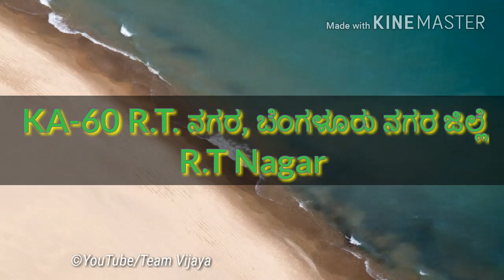KA 70 Karnataka's new RTO registration numbers|strarted from KA - 01 to KA - 70| 2018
*ವಾಹನ ಸಂಖ್ಯೆ ಯಾವ ಜಿಲ್ಲೆಯದ್ದು ಅಂತ ತಿಳ್ಕೊಳೋದು ಗೊತ್ತಾ.. ಗೊತ್ತಿರ್ಲಿಲ್ಲ ಅಂದ್ರೆ ತಿಳ್ಕೊಳ್ಳಿ*

KA-01 ಬೆಂಗಳೂರು ಕೇಂದ್ರ , ಕೋರಮಂಗಲ
KA-02 ಬೆಂಗಳೂರು ಪಶ್ಚಿಮ, ರಾಜಾಜಿನಗರ
KA-03 ಬೆಂಗಳೂರು ಪೂರ್ವ, ಇಂದಿರಾನಗರ
KA-04 ಬೆಂಗಳೂರು ಉತ್ತರ, ಯಶವಂತಪುರ
KA-05 ಬೆಂಗಳೂರು ದಕ್ಷಿಣ, ಜಯನಗರ 4th ಬ್ಲಾಕ್
KA-06 ತುಮಕೂರು
KA-07 ಕೋಲಾರ
KA-08 ಕೋಲಾರ್ ಗೋಲ್ಡ್ ಫೀಲ್ಡ್ಸ್ (KGF)
KA-09 ಮೈಸೂರು ಪಶ್ಚಿಮ
KA-10 ಚಾಮರಾಜ್ನಗರ
KA-11 ಮಂಡ್ಯ
KA-12 ಮಡಿಕೇರಿ
KA-13 ಹಾಸನ
KA-14 ಶಿವಮೊಗ್ಗ
KA-15 ಸಾಗರ
KA-16 ಚಿತ್ರದುರ್ಗ
KA-17 ದಾವಣಗೆರೆ
KA-18 ಚಿಕ್ಕಮಗಳೂರು
KA-19 ಮಂಗಳೂರು (ಕುಡ್ಲ )
KA-20 ಉಡುಪಿ
KA-21 ಪುತ್ತೂರು
KA-22 ಬೆಳಗಾವಿ
KA-23 ಚಿಕ್ಕೋಡಿ
KA-24 ಬೈಲಹೊಂಗಲ್
KA-25 ಧಾರವಾಡ
KA-26 ಗದಗ
KA-27 ಹಾವೇರಿ
KA-28 ವಿಜಯಪುರ
KA-29 ಬಾಗಲಕೋಟೆ
KA-30 ಕಾರವಾರ
KA-31 ಸಿರ್ಸಿ
KA-32 ಕಲಬುರಗಿ
KA-33 ಯಾದಾಗಿರ
KA-34 ಬಳ್ಳಾರಿ
KA-35 ಹೊಸಪೇಟೆ
KA-36 ರಾಯಚೂರು
KA-37 ಕೊಪ್ಪಳ
KA-38 ಬೀದರ
KA-39 ಭಾಲ್ಕಿ
KA-40 ಚಿಕ್ಕಬಳ್ಳಾಪುರ
KA-41 ಬೆಂಗಳೂರು ವೆಸ್ಟೆರ್ನ್ ಸುಬುರ್ಬ್ಸ್: ಕೆಂಗೇರಿ
KA-42 ರಾಮನಗರ
KA-43 ದೇವನಹಳಿ – ಕೆಂಪೇಗೌಡ ಅಂತರಾಷ್ಟ್ರಿಯ ವಿಮಾನ ನಿಲ್ದಾಣ, ಬೆಂಗಳೂರು ಗ್ರಾಮೀಣ ಜಿಲ್ಲೆ
KA-44 ತಿಪಟೂರು, ತುಮಕೂರು ಜಿಲ್ಲೆ
KA-45 ಹುಣಸೂರು , ಮೈಸೂರು ಜಿಲ್ಲೆ
KA-46 ಸಕ್ಲೇಶಪುರ , ಹಾಸನ ಜಿಲ್ಲೆ
KA-47 ಹೊನ್ನಾವರ
KA-48 ಜಮಖಂಡಿ
KA-49 ಗೋಕಾಕ
KA-50 ಬೆಂಗಳೂರು, ಯೆಲಹಂಕ
KA-51 ಬೆಂಗಳೂರು, ಎಲೆಕ್ಟ್ರಾನಿಕ್ಸ್ ಸಿಟಿ (BTM 4th Stage)
KA-52 ನೆಲಮಂಗಲ, ಬೆಂಗಳೂರು ಗ್ರಾಮೀಣ ಜಿಲ್ಲೆ
KA-53 ಬೆಂಗಳೂರು, ಕೃಷ್ಣರಾಜಪುರಂ
KA-54 ನಾಗಮಂಗಲ
KA-55 ಮೈಸೂರು ಪೂರ್ವ
KA-56 ಬಸವಕಲ್ಯಾಣ
KA-57 ಶಾಂತಿನಗರ, ಬೆಂಗಳೂರು ನಗರ ಜಿಲ್ಲೆ
KA-59 ಚಾಮರಾಜಪೇಟೆ, ಬೆಂಗಳೂರು ನಗರ ಜಿಲ್ಲೆ
KA-60 R.T. ನಗರ, ಬೆಂಗಳೂರು ಬೆಂಗಳೂರು ನಗರ ಜಿಲ್ಲೆ
KA-61 ಮ್ಯಾರಥಹಳ್ಳಿ, ಬೆಂಗಳೂರು ನಗರ ಜಿಲ್ಲೆ
KA-62 ಸುರತ್ಕಲ್, ಮಂಗಳೂರು ಜಿಲ್ಲೆ
KA-63 ಹುಬ್ಬಳ್ಳಿ
KA-64 ಮಧುಗಿರಿ, ತುಮಕೂರು ಜಿಲ್ಲೆ
KA-65 ದಾಂಡೇಲಿ
KA-66 ತರೀಕೆರೆ
*_KA_ -67 ಚಿಂತಾಮಣಿ*
KA~68 ರಾಣೆಬೆನ್ನೂರ
KA~69 ರಾಮದುರ್ಗ
KA~70 ಬಂಟ್ವಾಳ...

ಎಲ್ಲರಿಗೂ ಶೇರ್ ಮಾಡಿ..